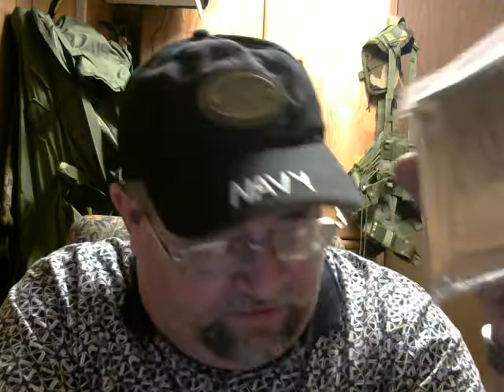You want to learn a secret from the DOC